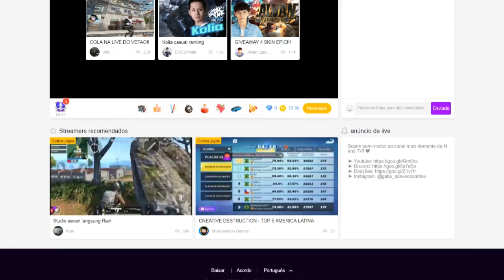O JOGADOR MAIS CAGÃO DO MUNDO (PARTE 4) l REACTION!!!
➤ PSN: Gabs_Azevedo